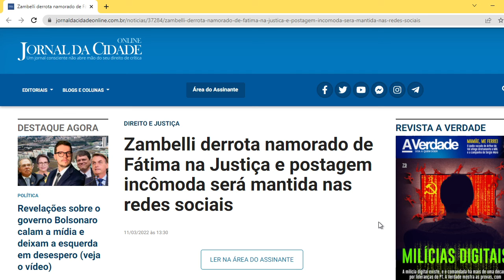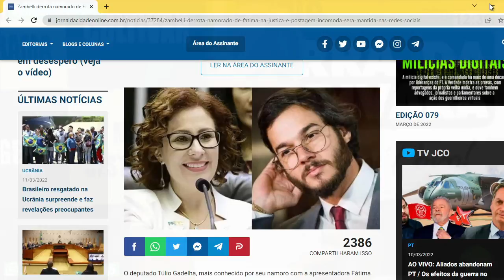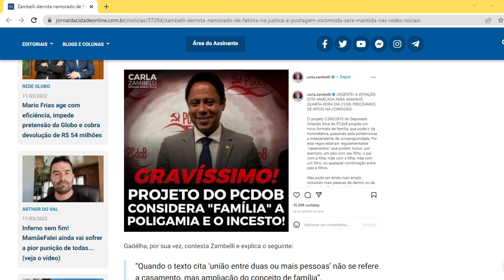Participação Francisco Barbosa - Jornal Factorama 14/03/2022